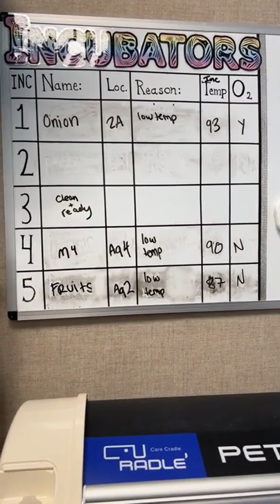LIVE CAM with baby kittens for Mother's Day!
It’s almost Mother’s Day! Each year, we care for thousands of moms + babies and orphaned kittens at our nursery in LA. Would you consider making a donation to help us provide lifesaving care to the tiniest of felines?

P.S. If you're scrambling to find the perfect gift for that special mother figure in your life, take a look at our Catalog of Kindness